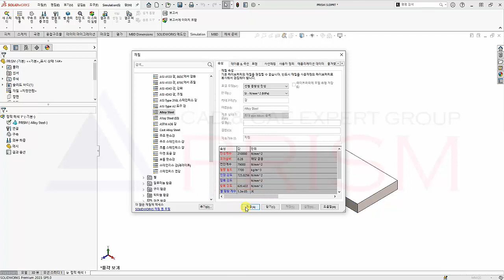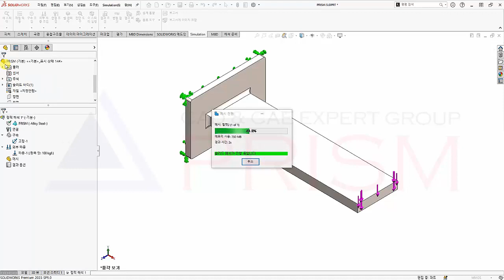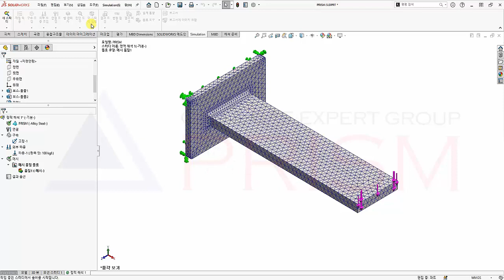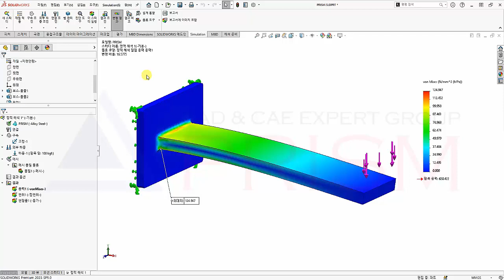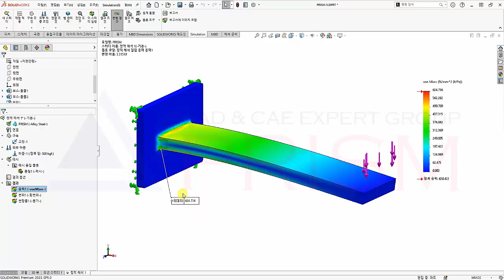튼튼한 제품을 만들기 위한 최적화 설계 시 필수요소인 강도계산해보기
강도 계산이란 무엇입니까?

Strength calculation은 일반적으로 엔지니어링 및 디자인 분야에서 사용되는 용어로, 재료나 구조물의 강도를 계산하는 과정을 가리킵니다.

이는 재료의 물리적 특성, 부하, 환경 조건 등을 고려하여 구조물이나 부품이 안전하게 작동하고 찢어지거나 파괴되지 않는지를 확인하는 것을 의미합니다.

Strength calculation은 다양한 방법으로 수행될 수 있으며, 주로 재료의 인장강도, 압축강도, 굽힘강도 등을 고려하여 수행됩니다. 이러한 계산은 재료의 물성, 부품 또는 구조물의 형태와 크기, 사용되는 환경 및 부하 등을 고려하여 이루어집니다.

이는 제품이나 구조물이 안전하게 사용될 수 있는지를 판단하기 위한 중요한 단계 중 하나입니다.

3DCAD,구조해석,CAD,CAE 전문기업
SINCE 1997